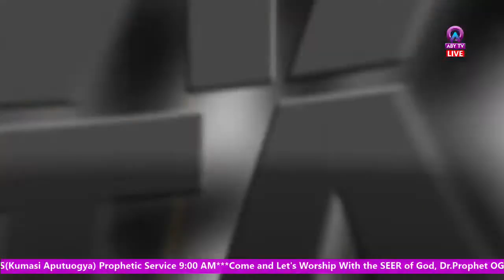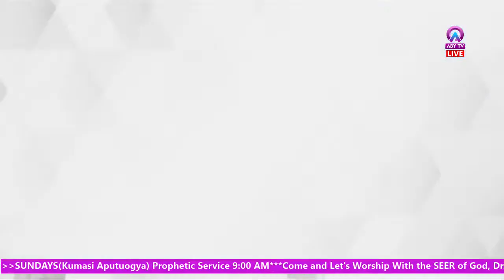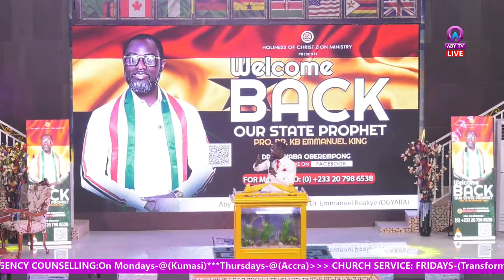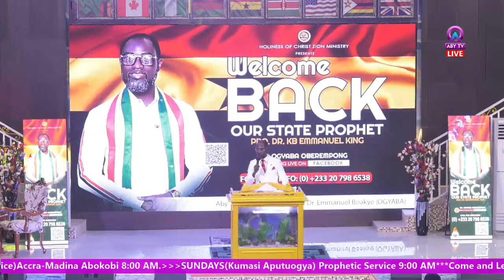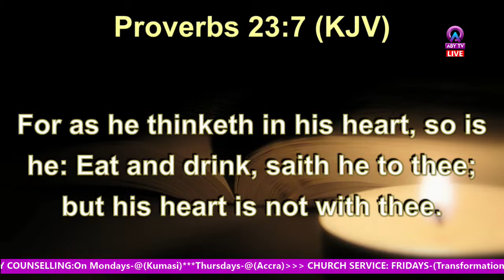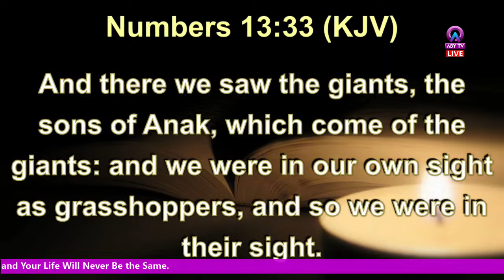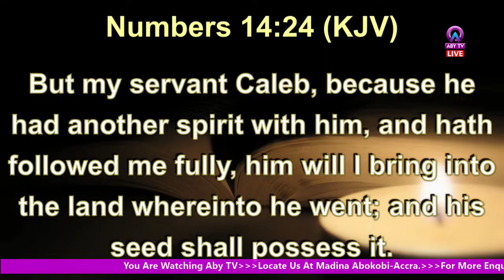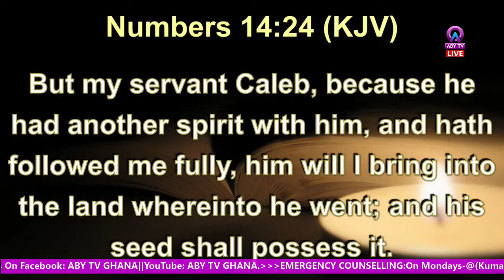🔥FRIDAY PROPHETIC SERVICE: Theme: WELCOMING DR. PROPHET OGYABA HOME!, Join us now